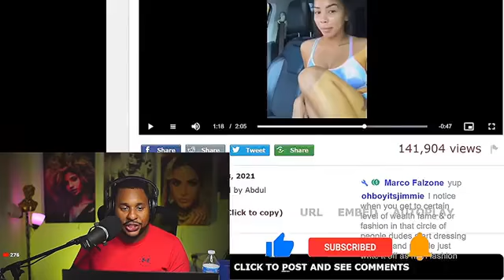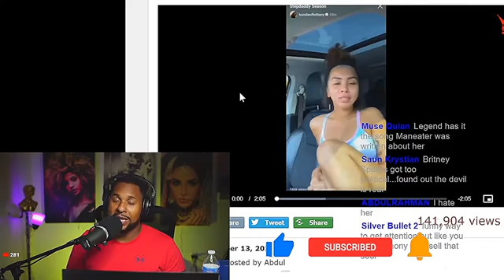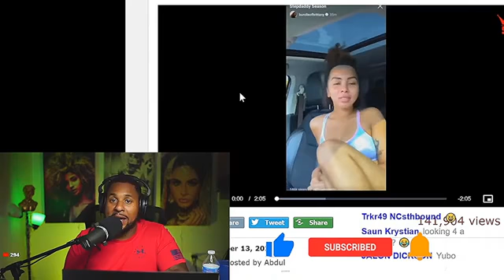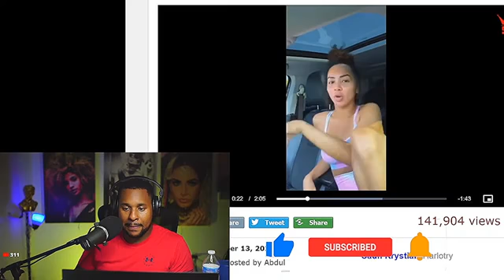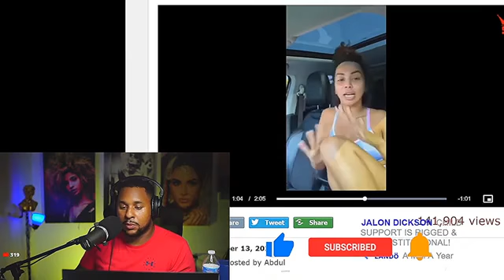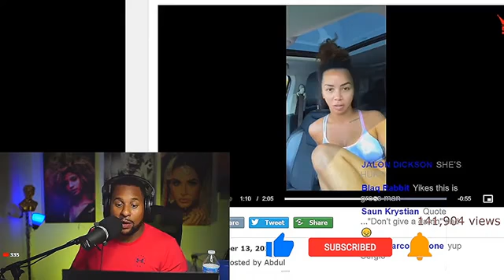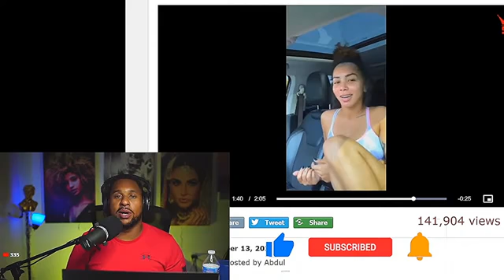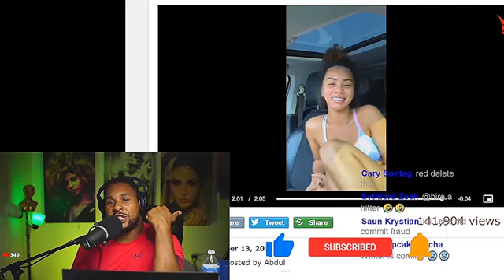Brittany Renner is the reason men are not seeking women anymore female nature